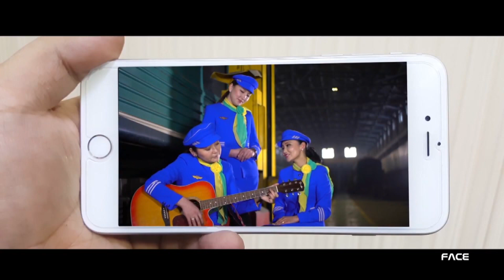hemnel chantsaldulam 0425